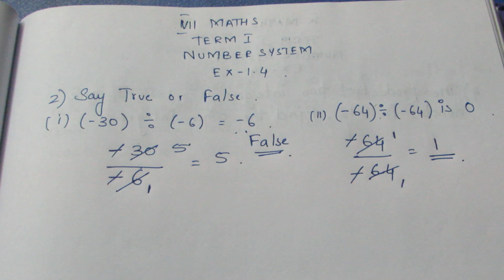TN Class 7 Maths Number System Ex 1.4 Sum 2